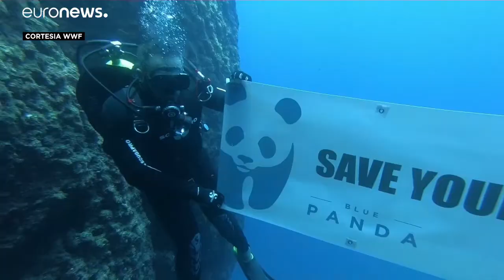Explorações de petróleo ameaçam ilhas gregas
O alerta é do Fundo para a Proteção da Natureza (WWF)…